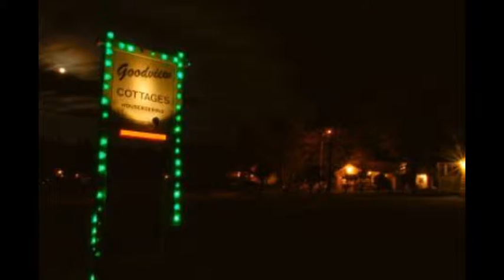GOODVIEW PEI COTTAGES GROUNDS 2009 PEI STANHOPE BEACH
Pictures of goodview cottages grounds in 2009 some shoot at night